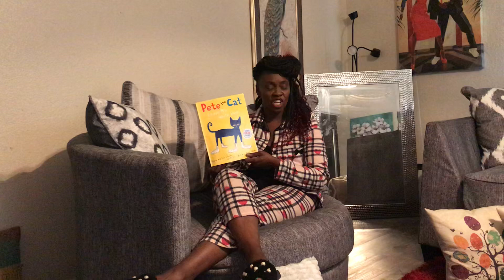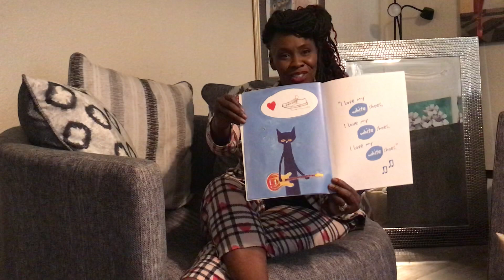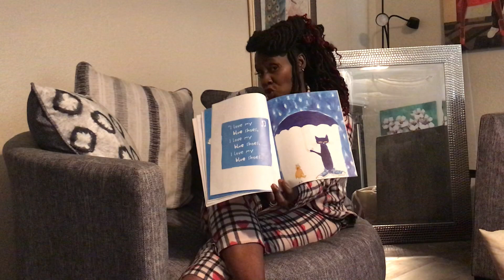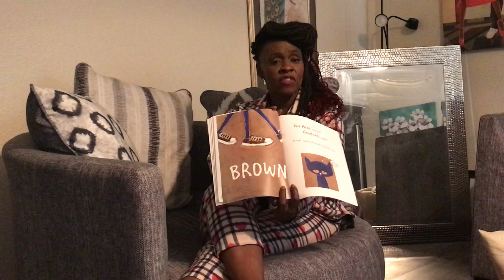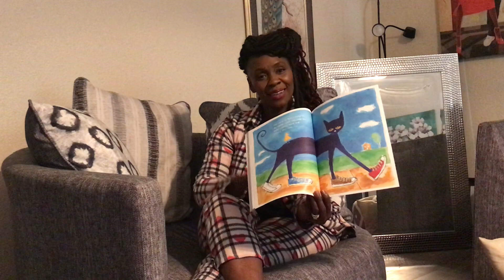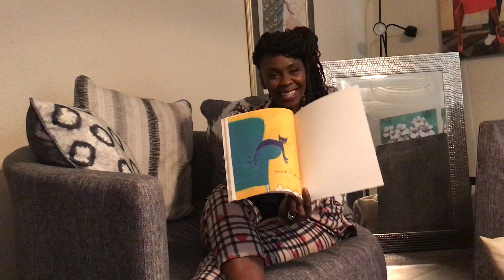Story Time with Ms. Melody - "Pete the Cat" by Eric Litwin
Bynum School's Intermediate Elementary Teacher Ms. Melody reads "Pete the Cat" by Eric Litwin